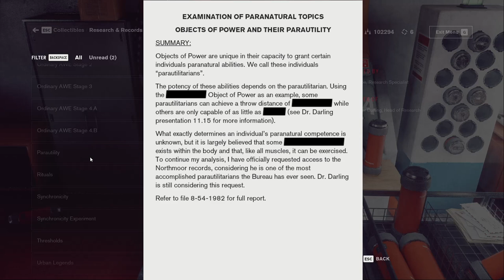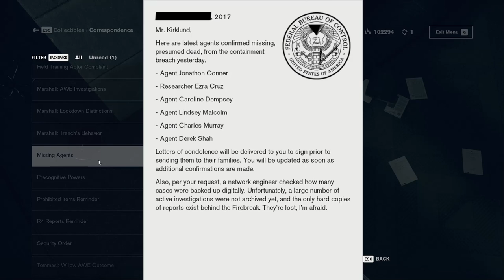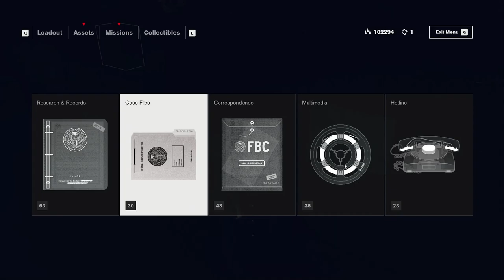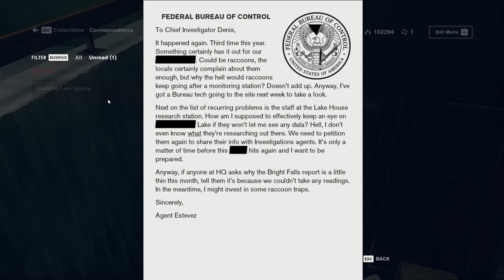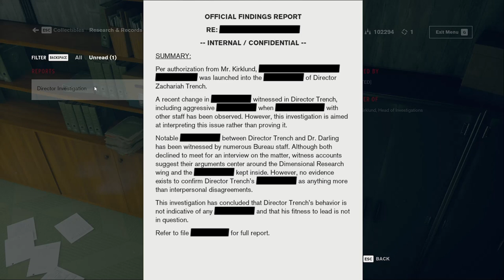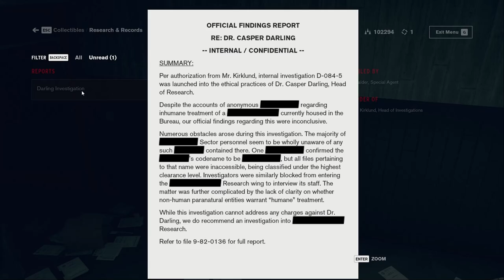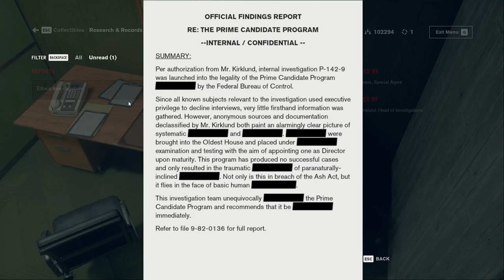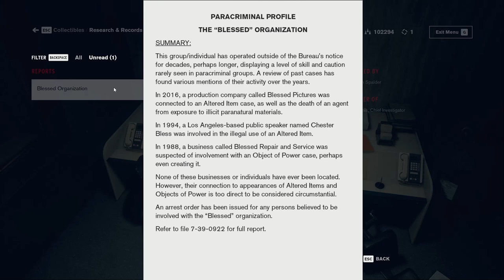The Alan Wake Crossover? - Control 021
We are the Director and our first order of business is to continue removing the Hiss from the Bureau. during our exploration, we come across information about a familiar name; Alan Wake. Turns out that we have a monitoring station out at Cauldron Lake and the whole Alan Wake debacle is a great interest to the F.B.C